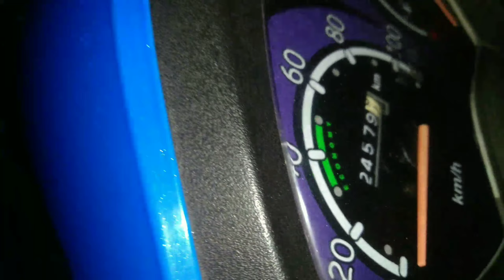Honda Activa I 8th service|After market| saste me mst